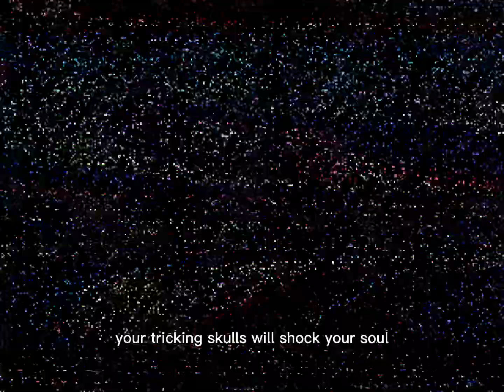Spooky scary ll roblox edit